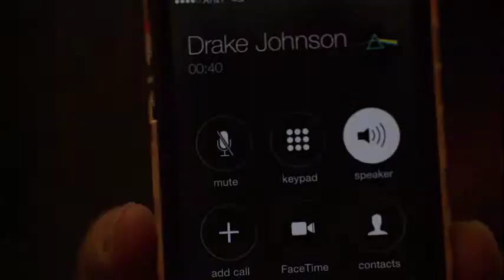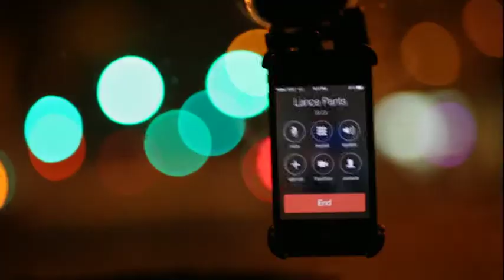Guerrilla Filmmaking in LA - Milkshake EP 6 Commentary Part 2